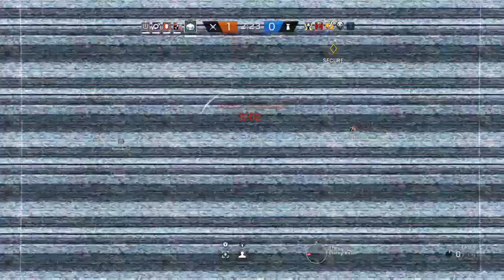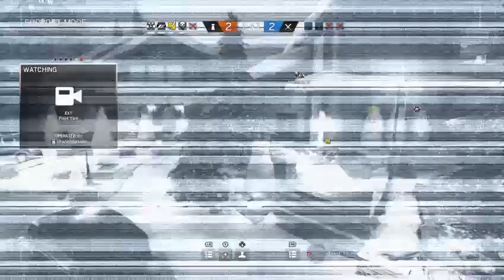5 MAN RANKED!!! (GONE RIGHT)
We played ranked well, well someone played better.